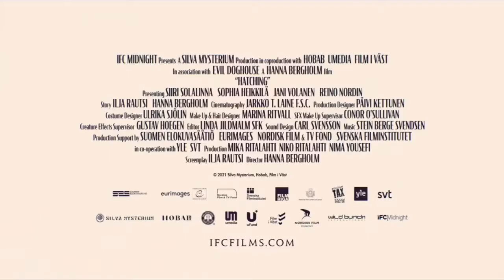Hatching Trailer (2022) | Horror | MovieClips Trailer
Watch Hatching Official Trailer starring Siiri Solalinna, Sophia Heikkilä and Jani Volanen!
US Release Date : April 29, 2022
Starring : Siiri Solalinna, Sophia Heikkilä and Jani Volanen
Genre : Horror
Directed By : Hanna Bergholm
Synopsis : A young gymnast who tries desperately to please her demanding mother, discovers a strange egg. She hides it and keeps it warm, but when it hatches, what emerges shocks them all.